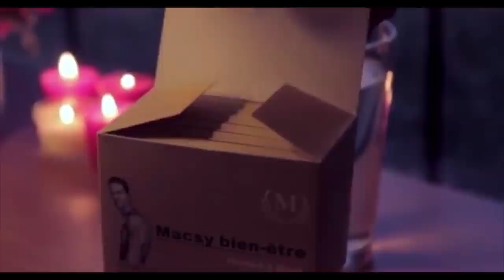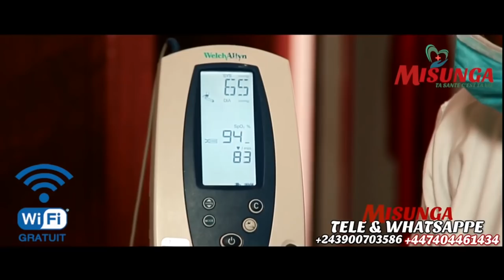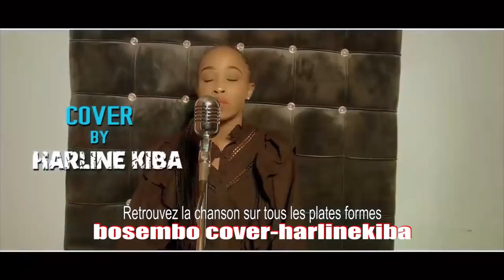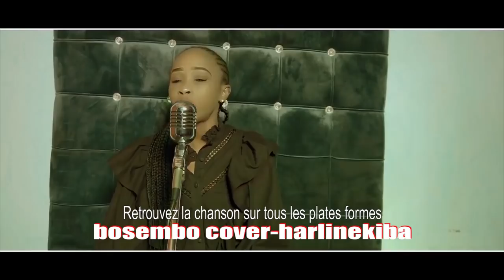CONFUSION:DENIS LESSIE PROPHETISE POUR L'EST DE LA RDC,OU ALLONS-NOUS?BOTALA BILAMBA ALATI OYO NINI?